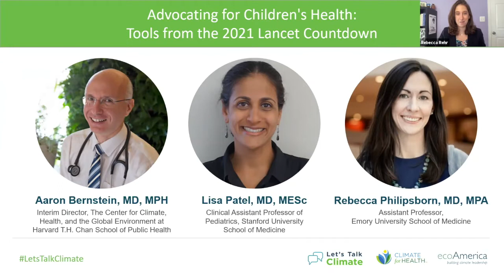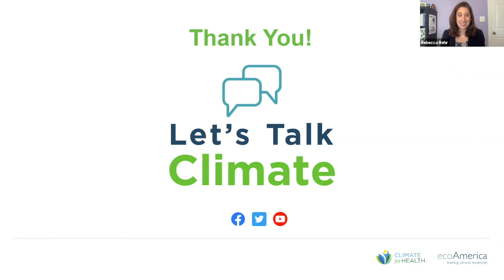Advocating for Children's Health: Tools from the 2021 Lancet Countdown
ecoAmerica’s Let’s Talk Climate webcast, Advocating for Children's Health: Tools from the 2021 Lancet Countdown featuring a conversation with Lisa Patel, MD, Clinical Assistant Professor of Pediatrics, Stanford University School of Medicine, Aaron Bernstein, MD, MPH, Interim Director, The Center for Climate, Health, and the Global Environment at Harvard T.H. Chan School of Public Health (Harvard Chan C-CHANGE), and Rebecca Philipsborn, MD, Assistant Professor, Emory University School of Medicine.

The 2021 Lancet Countdown U.S. Brief will be released on October 21, 2021. Join the conversation with three pediatricians who were on the writing team to discuss key findings, and using this recent dataset to advocate for children's health in a changing climate.

The Lancet Countdown: Tracking Progress on Health and Climate Change is an international research collaboration that monitors and reports annually on the relationship between health and climate, and its implications for national governments. It was launched following the 2015 Lancet Commission on Health and Climate Change, which concluded that unmitigated climate change would undermine 50 years of public health gains, but that responding to climate change could represent “the greatest global health opportunity of the 21st century.”

The views and opinions expressed by the guest speakers in this series are those of the speakers themselves and do not necessarily reflect the official policy or position of ecoAmerica or our programs.